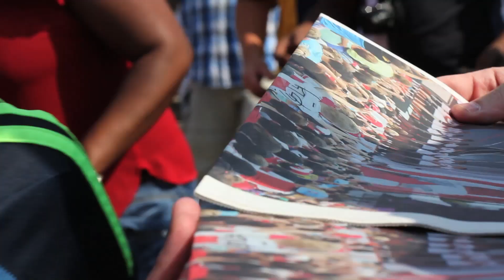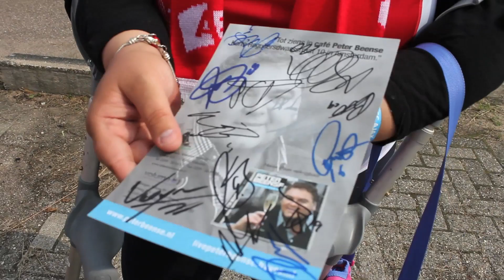Open Dag Ajax 2014